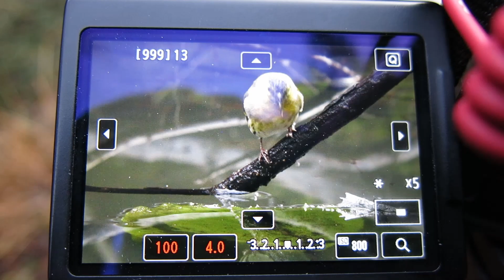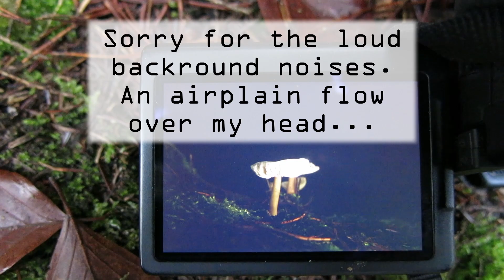Forest Photography || Macro, wildlife, mushrooms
••• Social Media •••

••• Chapter •••
00:00 Day 1
06:55 Day 2
04:43 Day 3
07:57 Day 3

In the last three days I have been out in the forest photographing all sorts of things. I was able to take great pictures of mushrooms, moss and birds. Have fun watching.

••• That's me •••
I'm Max a wildlife and nature photographer. I'm 14 years old, from Germany and I'm fascinated from the nature since I was 10. I want to experience many adventures with you and go in search of the best photo!

••• My Equipment •••
Main Camera: